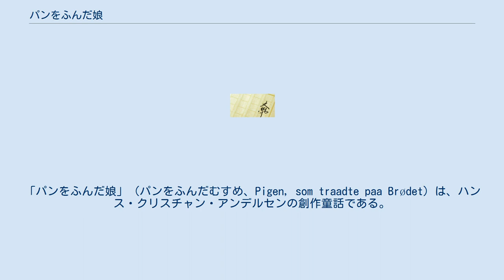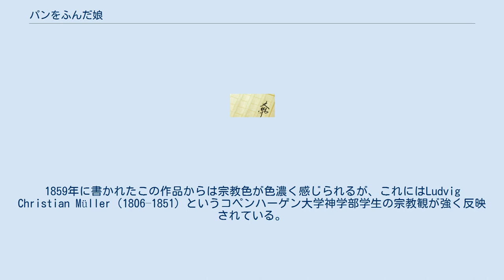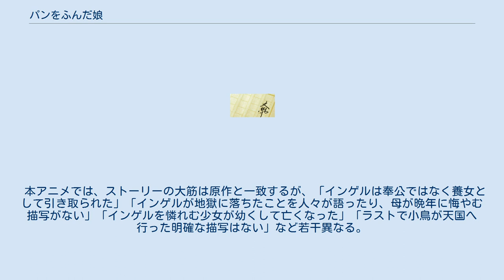パンをふんだ娘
「パンをふんだ娘」（パンをふんだむすめ、Pigen, som traadte paa Brødet）は、ハンス・クリスチャン・アンデルセンの創作童話である。
1860年、『童話と物語Ⅰ：パンを踏んだ娘、ペンとインク壺、美しい！』に収録されて出版される。
 ある村に、インゲルと言う美しい少女が住んでいた。
インゲルは裕福な家庭へ奉公に出されたが、それは元から自分の美貌を鼻に掛けるところが有ったインゲルの高慢な性格に拍車をかけることとなった。
 ある日、インゲルは里帰りをすることになり奉公先の夫人からお土産にパンを持たせられる。
その帰り道、インゲルは雨上がりに出来たぬかるみの前で立ち止まる。
そして、自分のドレスを汚したくないと思いお土産のパンをぬかるみに放り投げ、パンの上に飛び乗った。
ところが、その途端にパンはぬかるみの底へインゲルを乗せたまま沈み、二度と浮かび上がることは無かった。
 インゲルが慢心のために底無し沼へ沈んだ話は人々の間で語り草となり、その様子は地獄に落ちたインゲルの耳にも伝わって来た。
そして、インゲルの母が愚かな娘を持ったことを嘆きながら死の床に就いても、インゲルはたかがパン一切れのためにどうして自分が地獄へ落ちなければならないのかと全く反省しなかった。
 そんなある日、いつものように地上で底無し沼へ沈んだインゲルの話をしていた子供たちの中で一人の少女がインゲルを憐れみ、神様にインゲルが天国へ行けるよう祈りを捧げる。
その少女もやがて年を取り、死の床に就くが、幼い頃に聞いたインゲルの話を片時も忘れることは無く、インゲルの為に涙を流して天に召された。
 その祈りは聞き届けられ、インゲルは灰色の小鳥に生まれ変わる。
そして、インゲルはどんな小さなパン屑であっても粗末にせず、他の鳥に分け与えた。
そして、灰色の小鳥が他の鳥に分け与えたパン屑の量があの時に踏んだパンと同じ量になった時にインゲルの罪は許され、長い苦しみから解き放たれて天国へ召されたのであった。
 岐阜女子大学の佐藤義隆は、論文で本作について考察している。
1859年に書かれたこの作品からは宗教色が色濃く感じられるが、これにはLudvig Christian Müller（1806–1851）というコペンハーゲン大学神学部学生の宗教観が強く反映されている。
アンデルセンはコペンハーゲンで、彼に受験勉強を見てもらった（1827–1828）。
その影響もあって、本作や『赤い靴』のような作品が生まれたと佐藤は言う。
 いわゆる七つの大罪のうち、高慢の罪を犯した主人公と、その贖罪のプロセスを描いた作品である。
パンはキリストの肉体を象徴するもので、主人公は神を踏んだと解釈できる。
小鳥になった主人公は無私の行動（七つの美徳のうちの慈愛）によって、最終的に神に愛される者となった。
 1975年、NHK教育テレビの番組『にんぎょうげき』の枠で『パンをふんだむすめ』というアニメが放送される。
影絵のような表現技法を使用しており、劇団かかし座では「影絵劇」と呼んでいる。
初回放送は前編が1975年11月12日、後編が11月19日。
脚色：北沢杏子。
操演：劇団かかし座。
 1993年、『パンをふんだ娘』（こどもにんぎょう劇場1–2話）として再放送。
2015年7月25日、『Eテレセレクション』の枠で再放送。
 山田美也子による主題歌（作詞：北沢杏子、作曲：越部信義）がトラウマになっているという視聴者も存在する。
 本アニメでは、ストーリーの大筋は原作と一致するが、「インゲルは奉公ではなく養女として引き取られた」「インゲルが地獄に落ちたことを人々が語ったり、母が晩年に悔やむ描写がない」「インゲルを憐れむ少女が幼くして亡くなった」「ラストで小鳥が天国へ行った明確な描写はない」など若干異なる。